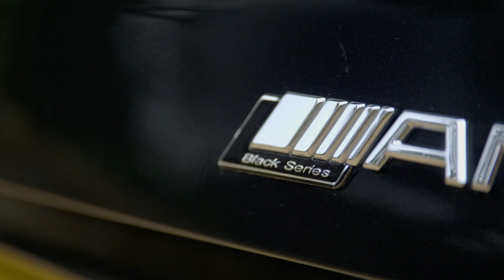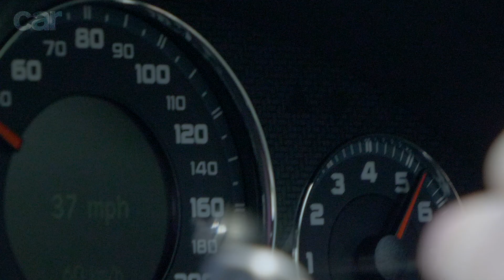Mercedes-Benz CLK 63 AMG Black Series Retro Review | Why it's the ultimate AMG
Watch our video review of the 2007 Mercedes-Benz CLK 63 AMG Black Series.

There’s been many shock and awe AMGs over the years, but few have hit quite as hard as the CLK63 AMG Black Series. Launched in 2007, AMG’s engineers took a ‘regular’ hot CLK and tuned it to within an inch of its life, instantly taking it from a BMW M3 alternative to a genuine rival for the Porsche 911 GT3.

CAR is the online edition of CAR magazine, Britain's oldest monthly motoring mag. It's the UK's best and fastest online motoring news service, providing a constant stream of scoops, first drives and official pictures of new cars.